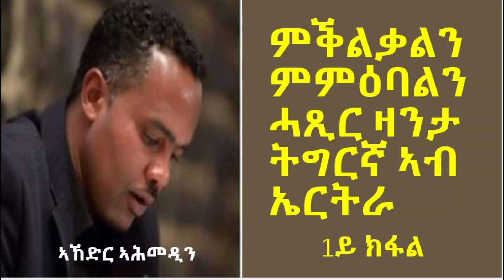ምቕልቃልን ምምዕባልን ሓጺር ዛንታ ትግርኛ ኣብ ኤርትራ 1ይ ክፋል ( Research on Eritrea Tigrnea Short story)